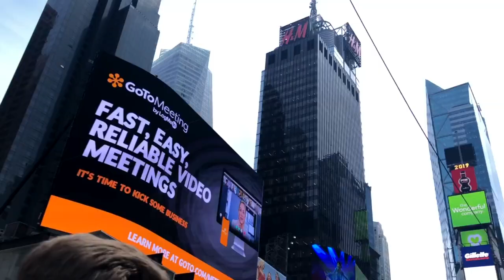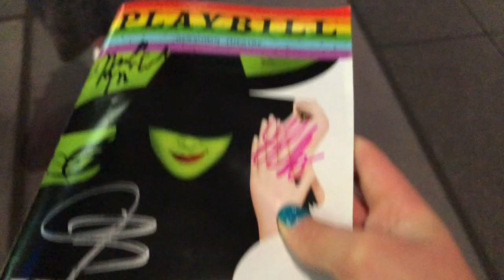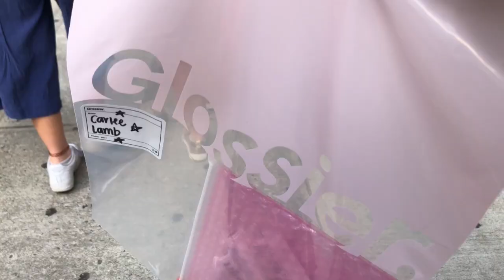New York Travel Vlog With My School Choir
Thank y'all for watching, I really hope y'all enjoyed this vlog! More videos are coming soon!;)